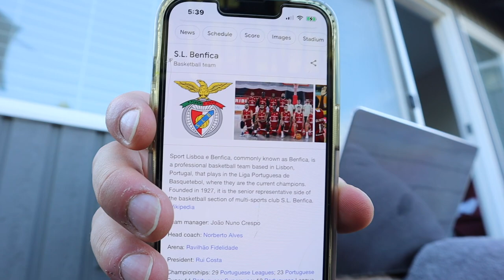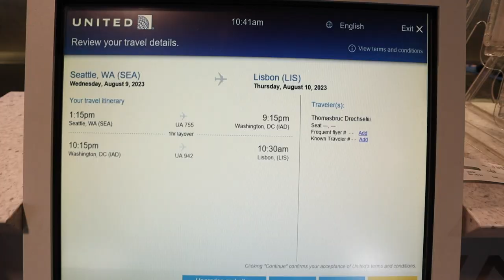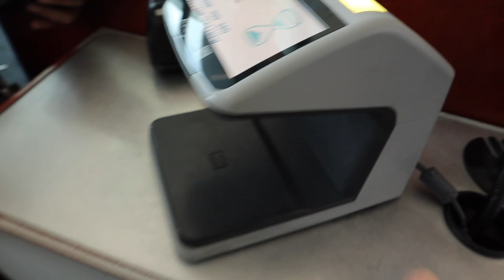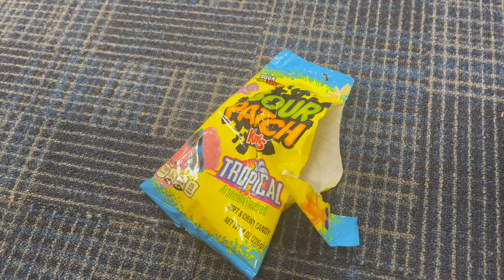where am I playing professional basketball next year? team reveal + travel vlog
Year 5 on the way ! I am excited to announce I have now official signed with Sport Lisboa Benfica (SL Benfica) in Lisbon, Portugal. This club is the absolute best in Portugal and have won the Portuguese championship the last two years. We will also be in Champions League Qualifiers on Sept. 23. Come along as I say goodbye to my family and travel across the world to the beautiful city of Lisbon. Hope y'all enjoy and get ready for more content on the way!

get uncomfortable, live atypical.

Trey

0:00--0:22 Intro
0:23--5:39 Team Announcement + Packing
5:40--7:32 Final Goodbyes
7:33--10:39 Travel to Lisbon